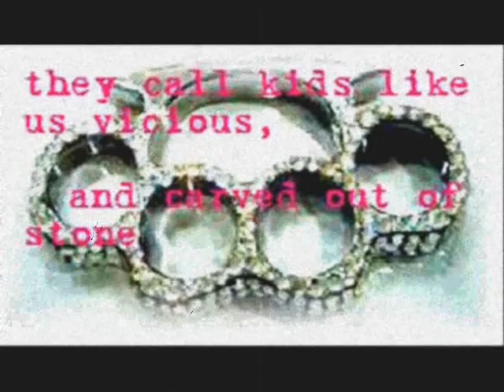The Brass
Brass Knuckles